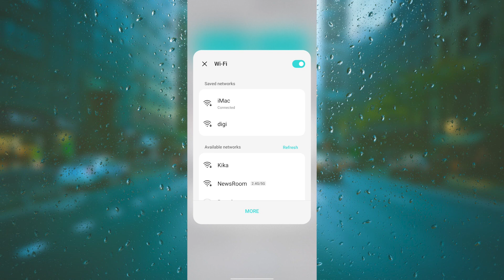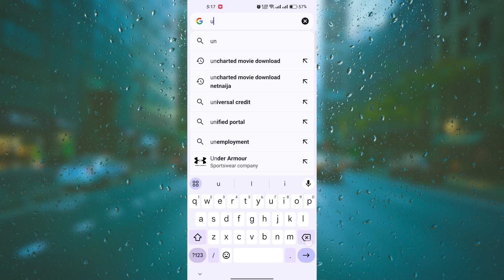How To Fix Page Isn’t Available Right Now Instagram (2025) - Easy Fix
In this video, we will explain to you about: How To Fix Page Isn’t Available Right Now Instagram (2025) - Easy Fix